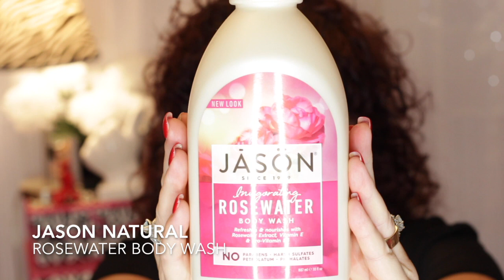Weekly Favorites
40+ Beauty Vlogger who loves all things beauty and shopping .  Hauls and Reviews  are my main focus.  I always give my true and honest opinion on all products and companies on my channel.

Products Mentioned:

Jason Natural Rosewater Shower Gel

Kater Sommerfelle Exfolikate

Laura Geller Baked Balance and Brighten Foundation

Sephora Pro Airbrush # 55

Category
Howto & Style